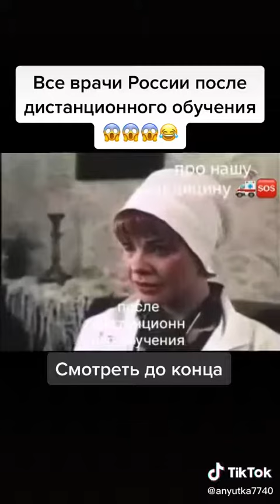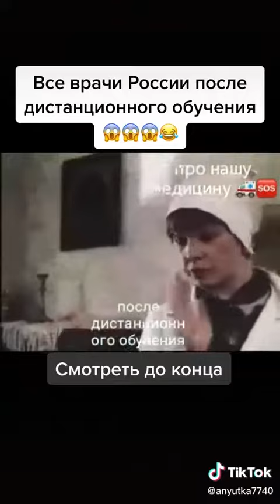ВРАЧА ВЫЗЫВАЛИ !!!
(  Ю  м  о  р  )